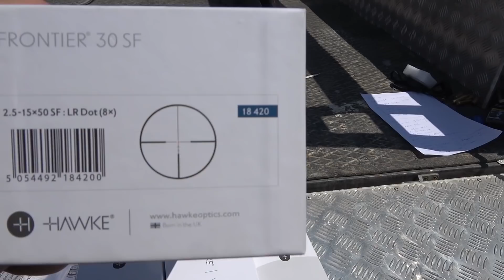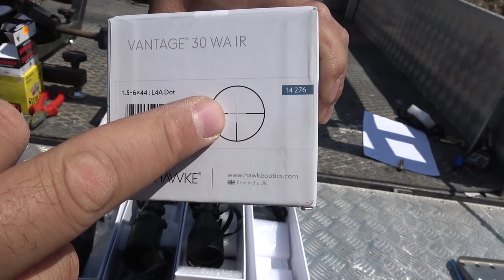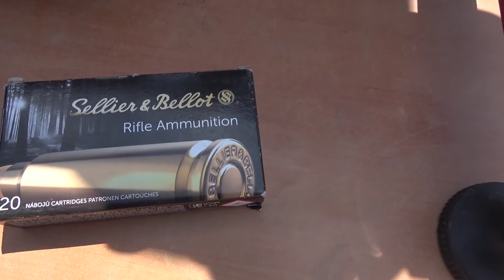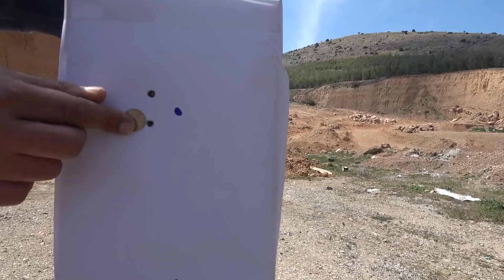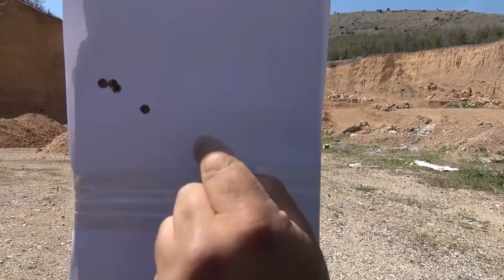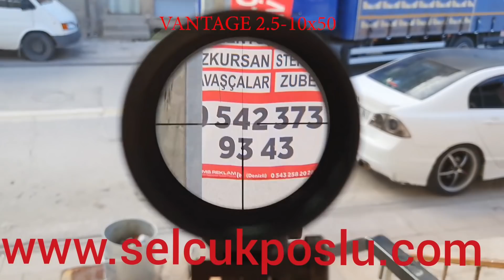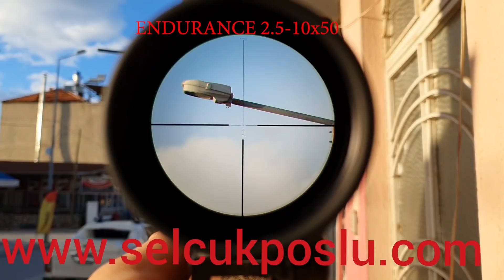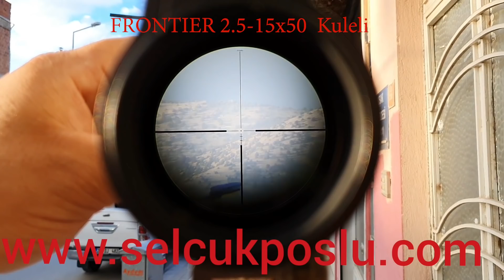VANTAGE 30 WA IR 1.5-6×44 VANTAGE 30 WA IR 2.5-10×50 ENDURANCE 30 WA 2.5-10×50 FRONTIER30SF2.5-15×50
HAVKE DÜRBÜN 100 METRE GURUPMAN DENEMESİ VANTAGE ENDURANCE FRONTIER
VANTAGE 30 WA IR 1.5-6×44 VANTAGE 30 WA IR 2.5-10×50 ENDURANCE 30 WA 2.5-10×50 FRONTIER 30 SF 2.5-15×50